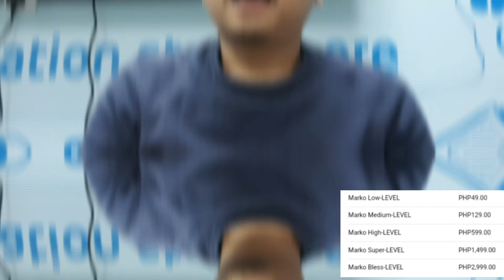CHANNEL MEMBERSHIP OFFER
All of watch My membership thank you and yor always welcome my channel.